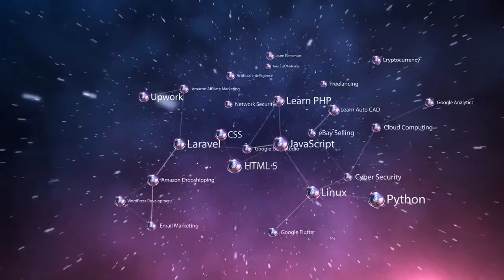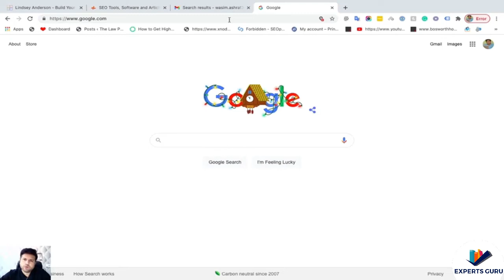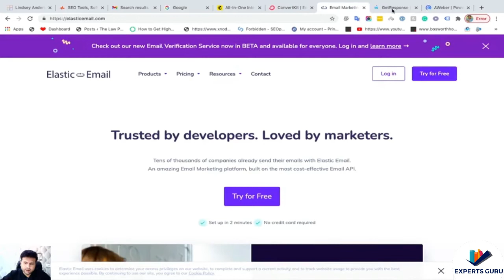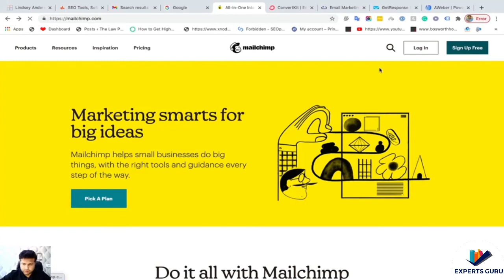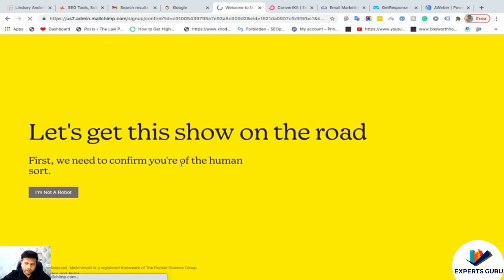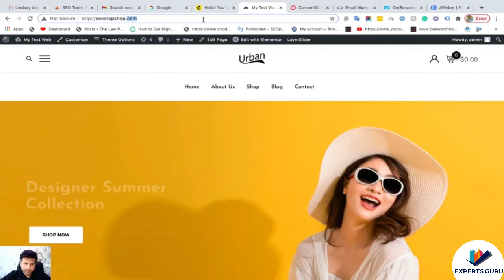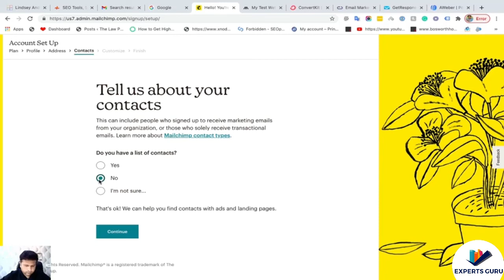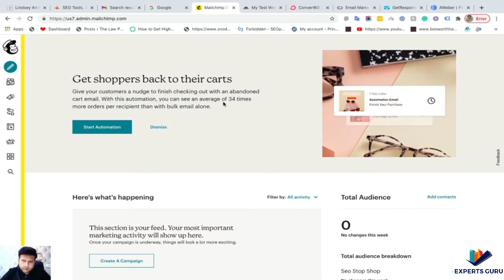How To Use Email Automation Tools 02 | Experts Guru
In this lesson we will teach how to use the email automation and how to use its tools and how can you earn money using email automation platform and how to get free accounts email automation with experts guru.

Email marketing is the use of email to promote products or services while developing relationships with potential customers or clients. It is essentially direct mail done electronically instead of through the postal service.

Learn about the perks of email marketing, methods do it right, and how it compares to some other forms of marketing.

Anytime a company sends out an email, aside from order confirmations and direct responses to customer questions, it could be considered a form of email marketing. Email marketing is one segment of internet marketing, which encompasses online marketing via websites, social media, blogs, and more.

*How Email Marketing Works*
It's easy to set up and track an email marketing campaign, which makes it accessible for small businesses. You can add a newsletter sign-up option to your website, for instance. As people sign up, you can send newsletters to a growing audience. You can also direct customers to the newsletter from your social media profiles.

*Email Marketing Strategies*
Effective email marketing takes effort. Here are a few strategies for making the most of your email marketing campaigns.

*Build Your Own List*
All you're going to do by sending an unsolicited email is turn off most of the people you were hoping to turn into customers. Whether through your website, in your store, or at an event, make it clear when customers are opting in to receiving your emails.

*Follow the Law*
Email marketers must adhere to the rules of the CAN-SPAM Act. These rules include having a non-deceptive subject line, providing a clear way to unsubscribe, and including your name and address at the end of the emails.4

*Mix Up Your Messages*
Don't just send out ads to buy all the time. Use your emails to build rapport with customers by sharing your expertise or that of others, giving them tips and insights they can value. Share information that lets them know more about you and your company.

Treat your list well. Remember that the people you're communicating with have trusted you with their information; they deserve your respect. If you want a chance to convert them from customers to fans and even evangelists for your brand, then make them feel special.

*Optimize for Mobile*
Studies by marketing analysts with the company Litmus have consistently found that just under half of all emails are opened on mobile devices.5 That means, if your email doesn't display correctly on mobile platforms, half of your audience is going to think you don't know how to properly craft an email.

For Free Plugins Themes Scripts Readymade Application and CMS